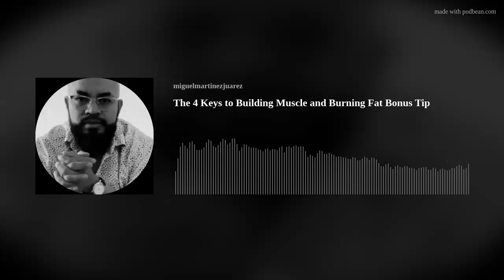The 4 Keys to Building Muscle and Burning Fat Bonus Tip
I talk about how fitness, visualizing, and integrity are linked and create a positive life.

Follow my on instagram: @iampapimiguel

Get my 4 Keys Book.